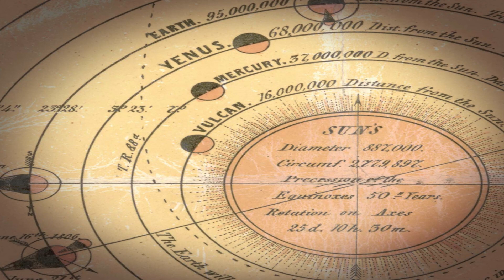VULCAN - LA PLANÈTE QUE EINSTEIN SUPPRIME DE NOTRE SYSTÈME SOLAIRE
Explorer les mystères du système solaire : l'histoire fascinante de la planète Vulcain !

Bienvenue, amateurs d'astronomie ! Embarquez avec nous dans un voyage unique à travers le système solaire, en découvrant le récit captivant de la planète Vulcain. Des énigmes orbitales d'Uranus aux spéculations de Levi sur un monde caché entre Mercure et le Soleil, la recherche de Vulcain était semée d'embûches pour les astronomes du XIXe siècle.

Soyez témoin des tentatives inlassables pour repérer Vulcain lors des transits solaires, soulignant les efforts héroïques d'astronomes comme Edmond Modeste Lescarbault. L'histoire prend un nouveau tournant avec l'entrée triomphale d'Albert Einstein et sa théorie révolutionnaire de la relativité, qui redéfinit notre compréhension de la gravité et, étonnamment, élimine le besoin de l'énigmatique planète Vulcain.

Découvrez comment la science progresse, remplaçant les anciennes théories par des concepts plus avancés, et comment même les grands mathématiciens, comme Levi, étaient limités par leur temps. Un voyage fascinant à travers le cosmos, plein d'intrigues scientifiques, révélant les secrets qui façonnent notre compréhension de l'Univers.

Rejoignez-nous dans la recherche sans fin de connaissances scientifiques ! Rendez-vous dans la prochaine vidéo, explorateurs du cosmos !